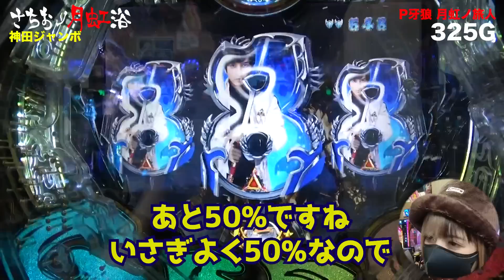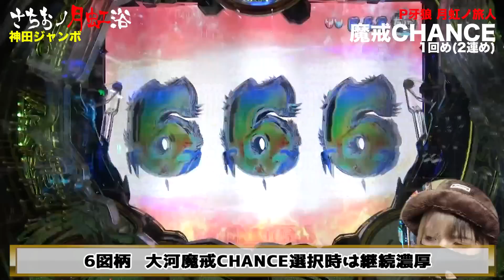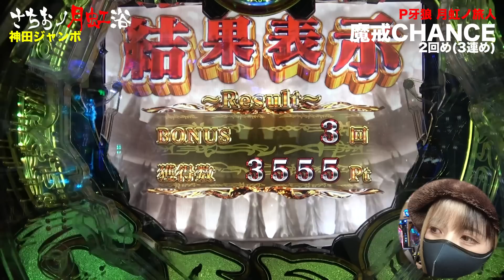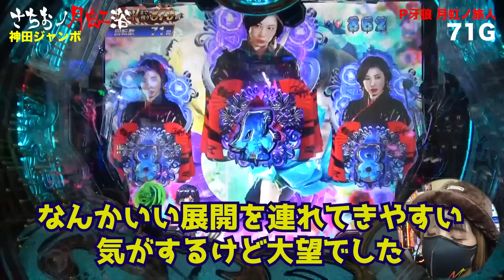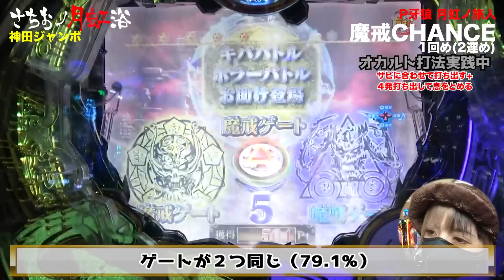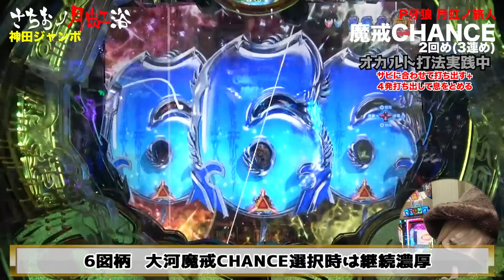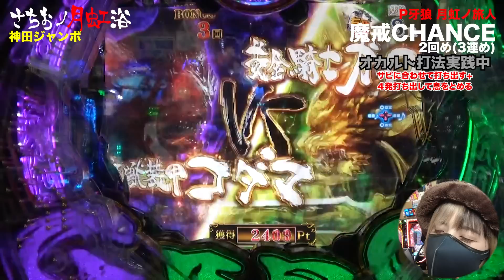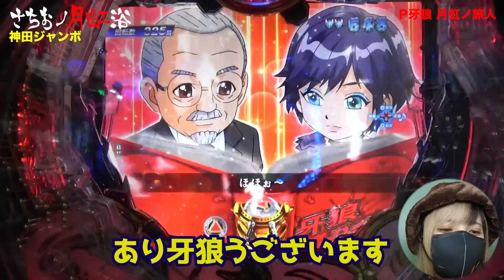【牙狼月虹】伝統激アツ‼️熱僧カオルにプレミアタイトル‼️キバが弱い台は良台の兆し⁉サヨナラ月虹✋ようこそ真牙狼2【さちおノ月虹浴・パチンコガロ新台実践】68浴め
いつもご視聴＆応援ありがろうございます。今週も「P牙狼月虹ノ旅人」を実践してきました。

ガロ愛MAXXで作ってますのでどうぞ最後までご覧ください。

毎週金曜日は牙狼曜日！
さちおノ牙狼実践動画・月虹浴 68浴め

☆初めて出たプレミア記念プレゼント応募フォーム☆
応募の締め切りは10/7(金)19時です。

★さちお缶バッジをGETしたい方★
②来店収録に遊びに来る
③さちお本人かマネージャーGにお声がけください

注意：全２種類です。おひとり様１日１個まで。たくさんの方にお渡ししたいので、２個以上はあげられません。

★パチンカスさちお2022年新企画★
①7月〜12月までの全ての実践収録で…
収支プラス→豪華旅行にいって、視聴者様に豪華お土産を買ってきます。
収支マイナス→過酷修行の旅。視聴者様に開運グッズを買ってきます。

※信頼度は「パチ7（パチセブン）様」を参照してます。

▶︎取材協力店
東京都内いつものお店＠神田ジャンボさん

36浴め　諭吉が・・・吸い込まれるっ・・・！